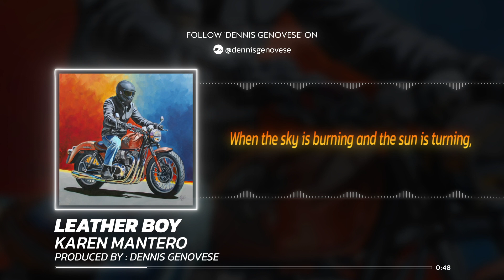Karen Mantero - Leather Boy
In the realm of musical brilliance, Karen Mantero takes the helm with her captivating vocals in the album "Leather Boy," a testament to the synergy of talent and creativity. Produced and arranged by the visionary Dennis Genovese, each track unfolds into a sonic masterpiece, enriched by the contributions of extraordinary musicians. Leather Boy" is an song that transcends genres, a collaboration of exceptional talents converging into a singular musical journey. With Karen Mantero's vocals leading the way and the impeccable artistry of Louis Delanoval, Ronnie Teran, and the creative genius of Dennis Genovese, each song becomes a chapter in a compelling narrative. Brace yourself for a sonic adventure with "Leather Boy."